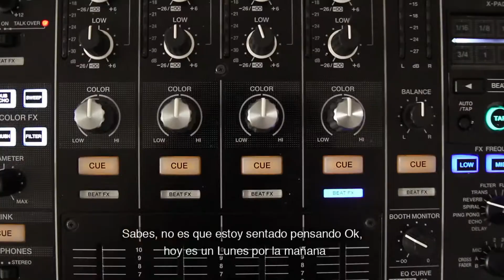Joris Voorn @ BRIDGE_48 - After Movie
We had the honor of having the dutch artist JORIS VOORN on a new TALK at BRIDGE_48 Barcelona.

Together with him, we listen to some of the tracks from his fourth studio album titled ‘ ’ aka Four; that inspired his musical journey of recent years.

The album features 14 original tracks from Joris, guest appearances from Underworld, HÆLOS, Lazarusman and Michiel Borstlap.

Then we did a Q&A session and as always we ended up with a networking party with open decks to share a good time of relaxed chat and good pizzas!